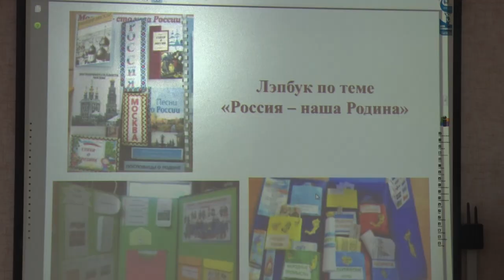Десна-ТВ: Десногорские педагоги обсудили духовно-нравственное воспитание детей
30 октября в Десногорске стартовал муниципальный этап Международных Рождественских образовательных чтений. Основная цель данного проекта – повышение духовно-нравственного воспитания детей и молодежи. Организаторы проводят выставки, конкурсы, торжественные концерты, дискуссии педагогов и учеников. Во вторник состоялся круглый стол педагогов, которые занимаются духовным развитием детей.